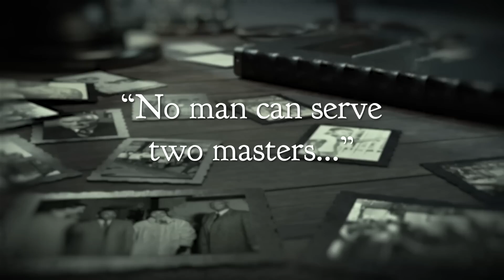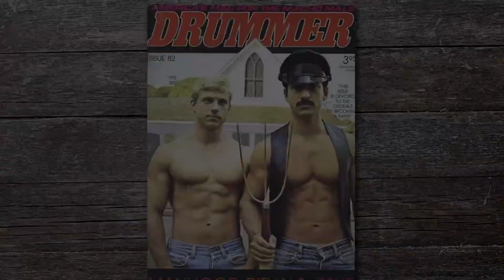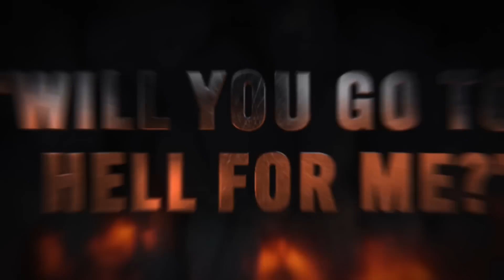Will You Go to Hell for Me? 🔥 | Vince Everett Ellison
Watch 👀 the new trailer for the new documentary by the Christian author of The Iron Triangle and 25 Lies, Vince Everett Ellison. Ellison discusses and chronicles the impact godless legislation the Democrats have had in America and worldwide and the consequences for those who do.

For more information about the full-length film, (That site contains the most up-to-date version of this video.)